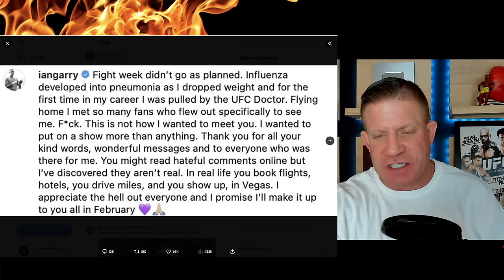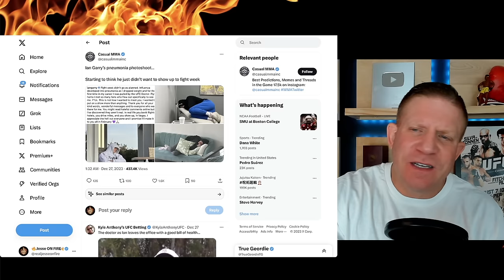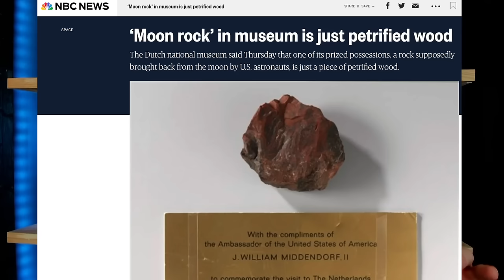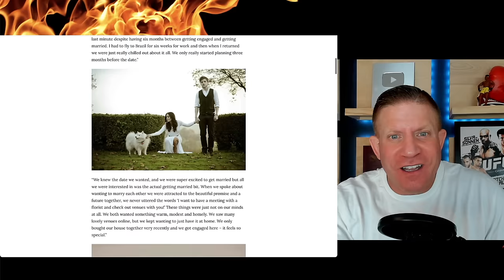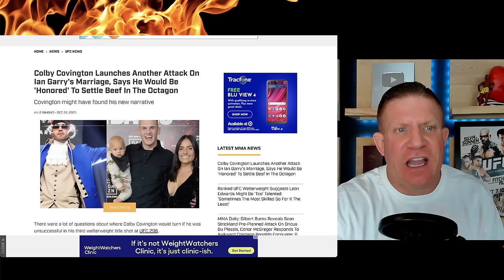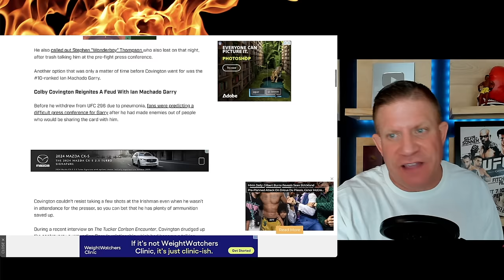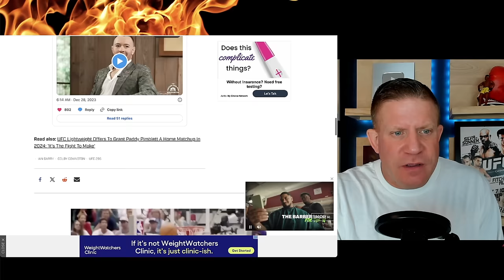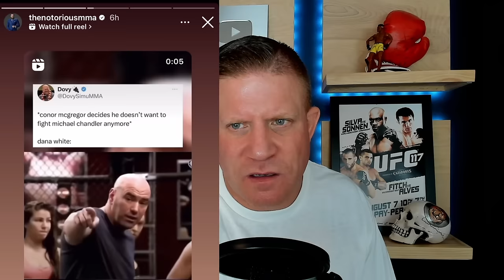Ian Garry CAUGHT for FAKE SICK PHOTO SHOOT!!! Conor McGregor WEIGHS IN!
Ian Garry has been CAUGHT faking pictures of his illness that pulled him out of his last fight! Also Conor McGregor and Dana White discuss Conor's comeback to UFC 300. Nate Diaz & Leon Edwards?

Chapters:
0:00 - 3:50 Intro
3:50 - 12:45 Ian Garry EXPOSED
12:45 - 20:34 Conor